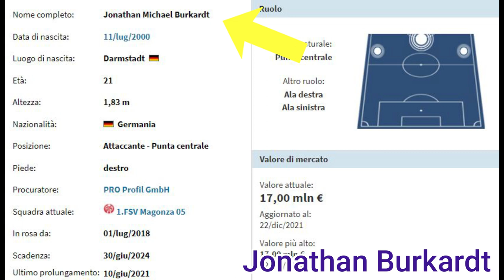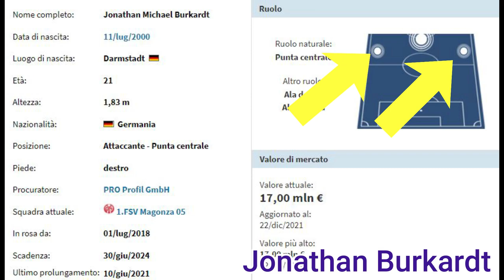Jonathan Burkardt - S.S. Lazio 2022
In questo video vi presentiamo il giovane Jonathan Burkardt accostato di recente alla Lazio.

►SUPPORTA IL CANALE USANDO AMAZON* FACENDO I TUOI ACQUISTI DA QUESTO